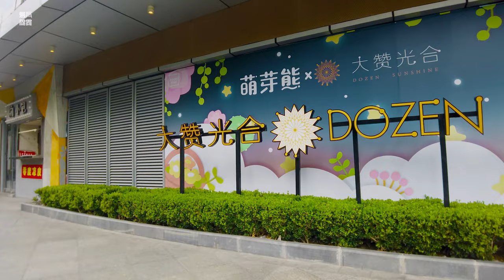Xuhui Sun Moonlight Center徐汇日月光中心\漫步在上海\上海街道\ SHANGHAI STREET SCENE\上海の街を散策